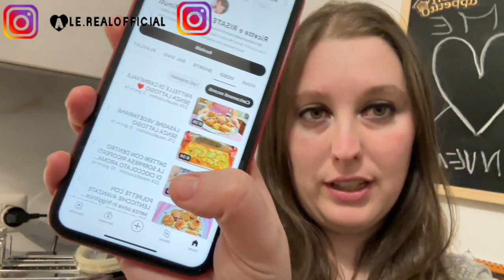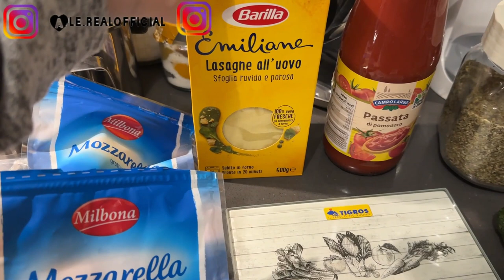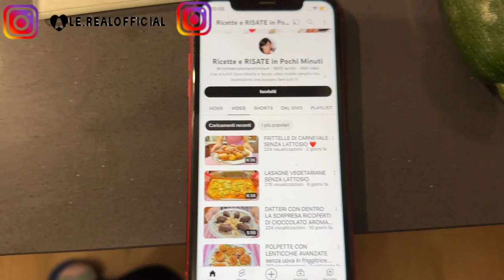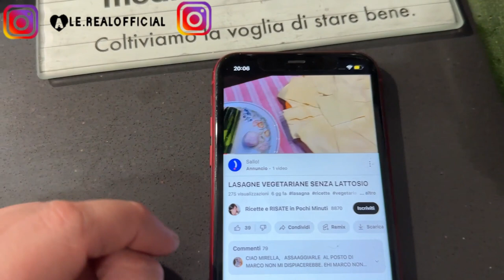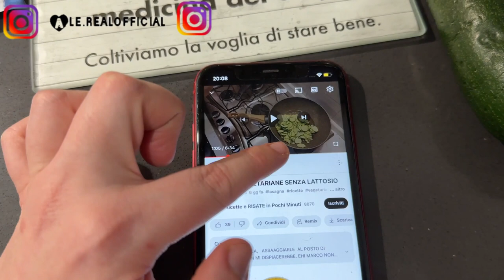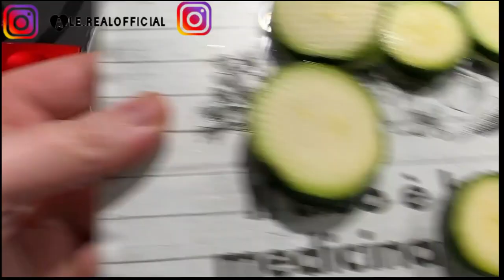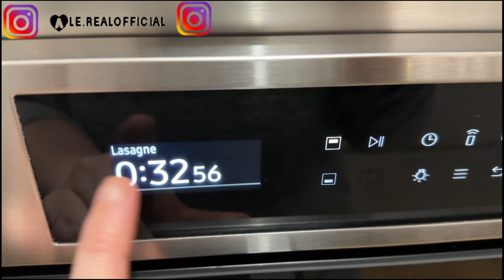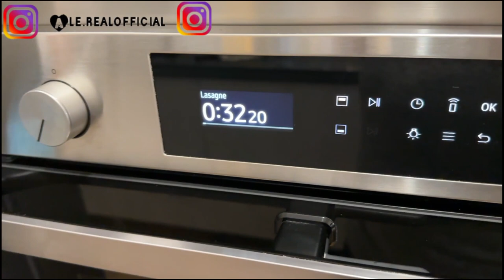FACCIAMO LA RICETTA DI RISATE IN POCHI MINUTI PROVIAMO LE LASAGNE ALLE ZUCCHINE 2023